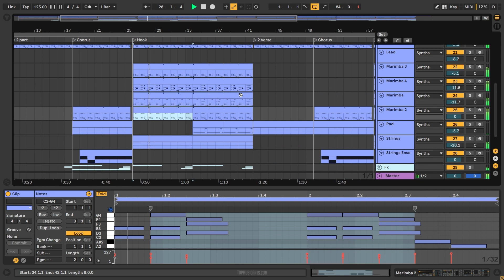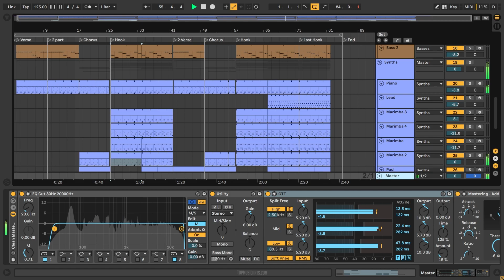Jack Wins - Praise Me feat. Stefi Novo (Ableton Remake)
💻 This version of “Praise me” by Jack Wins was created in Ableton Live. You can see how to work with instruments and samples and learn how to set up settings, parameters, automatizations, plugins, audio signal routing, and more. All mixed and mastered, ready for use.

⚙ Template Specifications ⚙
📌Software, DAW: Ableton Live 10.1.25, or higher (Orchestral Strings, and Grand Piano Packs Needed).
📌Time Length: 2:41
📌Genre: Dance